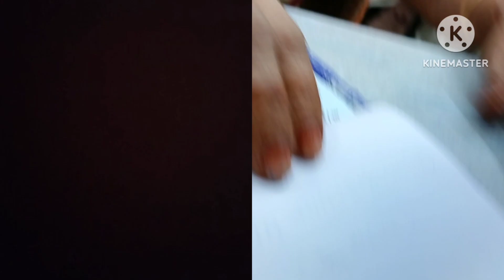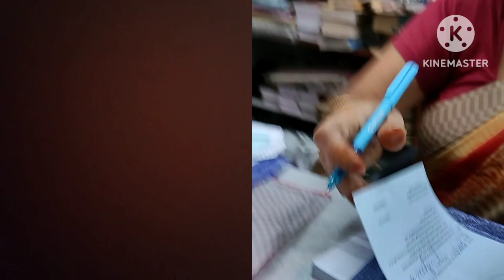Aaj 1hour main mess ka bajar kaise Kiya dekho|| Traininglife#